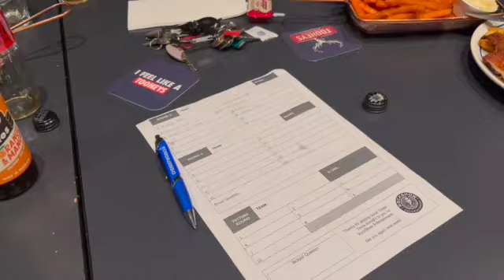Weekly VLOG - Lower body session, FDOE & deeper look into my prep.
Hey guys,
A week late os better than never...RIGHT? Anyway, here it is ! My weekly Vlog from 2 weeks ago. I am commiting to getting back itno weekly vlogging, editing and uplaoding! You all have permission to be on my back If I miss an upload. Its a commitment & like anything else in my life I want to give it my all and show up!
Self doubt has been creeping in  more frequently in the back end of this prep & while its not my ENTIRE life being hyperfocus on a goal for so long it does consume your life.
As always; I LOVE AND APPRECIATE YOU ALL FOR WATCHING!
And remember as always,
Stay Peachy x